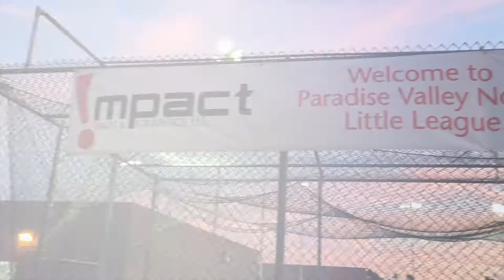Opening Night at Paradise Valley North Little League with Faces Orthodontics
Check out this AWESOME video from Paradise Valley North Little League's Opening night! A big thanks to all the volunteers who helped make it such a success.

Faces Orthodontics loves seeing patients from North Phoenix and Northeast Phoenix! Have a great season boys and girls!

Confidence can make a world of difference in life. And one of the best ways of feeling confident is having a great smile. That's why Shawn Bader, DDS, MS, went into orthodontics. It's also why Dr. Shawn sees every patient himself at every visit.

Bring out the best in your smile. With Dr. Bader's help, achieve a superstar smile and boost your confidence. Experience relaxed, easygoing and down-to-earth orthodontic care when you visit him at Faces Orthodontics PLLC. We are located at these sites: